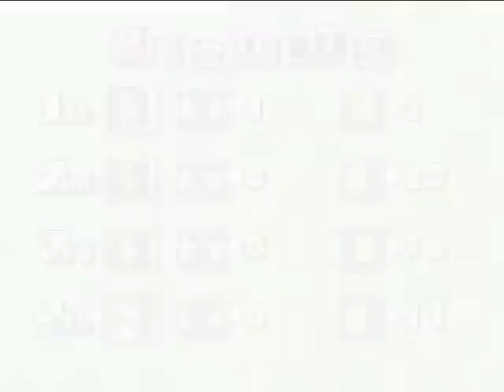Mario Smarty - Episode 03 (Mario Party 4)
It is time to finish off Mario Party 4 and move on to greener pastures.